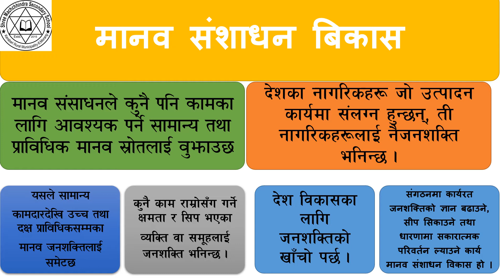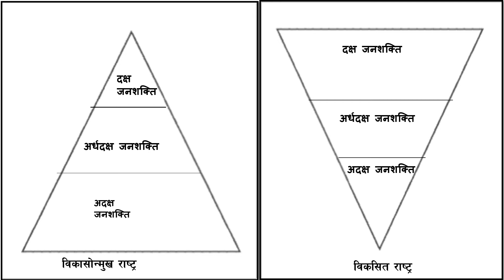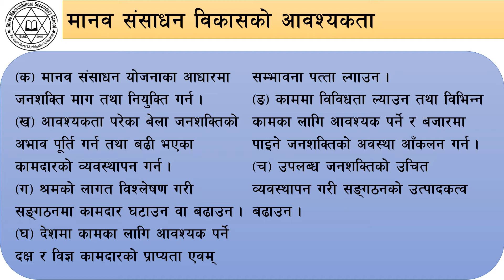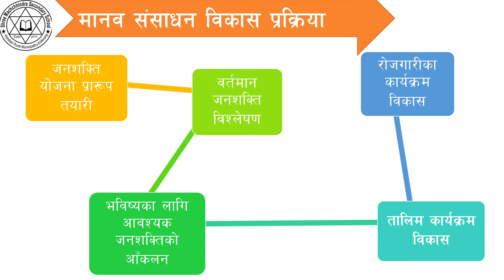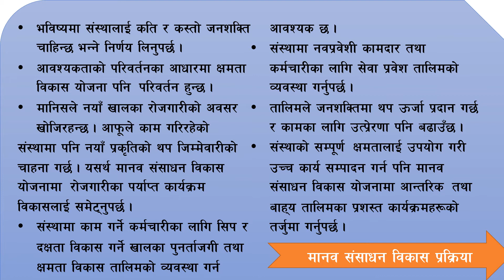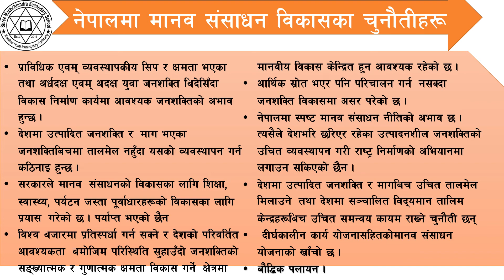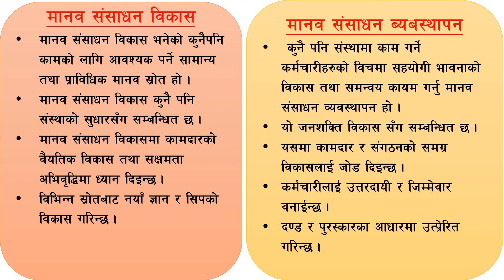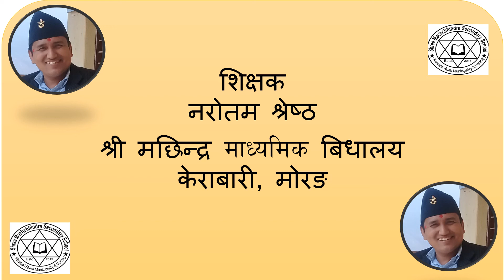Human Resource Development ### मानव संसाधन बिकास